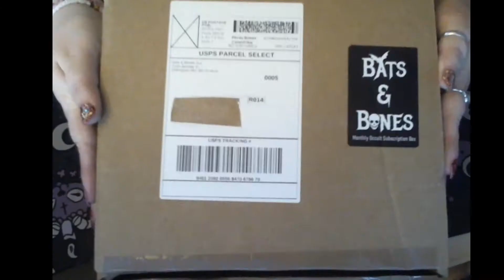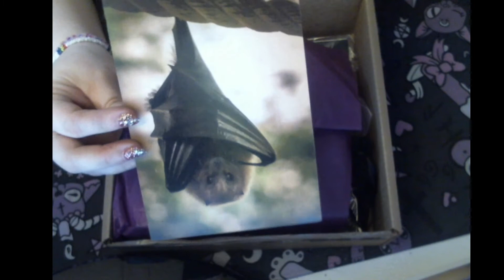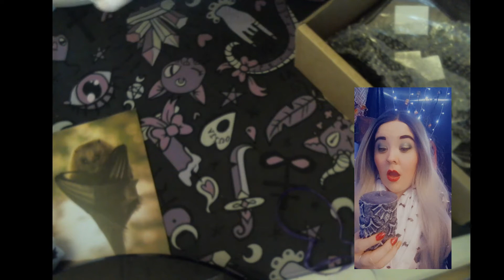RELEASE THE SKY PUPPIES!!! Bat and Bones Box Sept 2021 Unboxing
Let's unbox this box of Sky Puppies from the Bats & Bones September 2021!

background: Voices by Patrick Patrikios (80% speed)
Intro and Outro: Danger Snow by Dan Henig